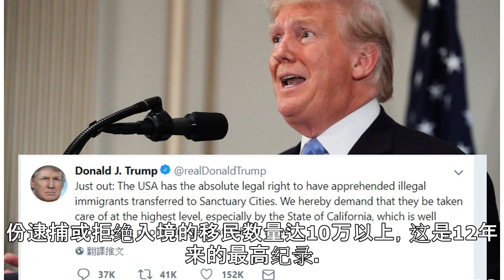欲寻求庇护先交费？特朗普为阻无证移民再祭新招